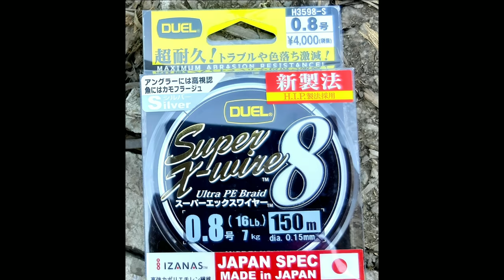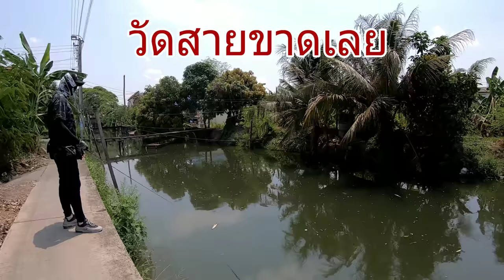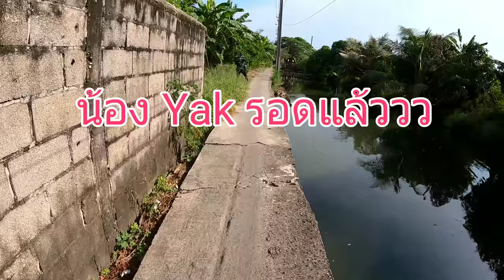กกต มีมติ เป็นเอกฉันท์ ให้ฝ่ายแค้น ชนะไปด้วยคะแนน 4:1 😁